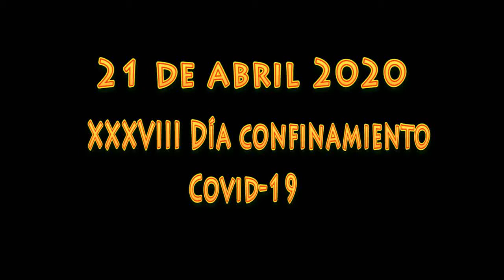Nido de pajaros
Padres dando de comer a los polluelos